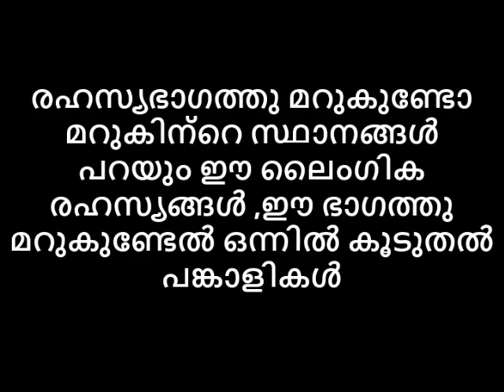രഹസ്യഭാഗത്തു മറുകുണ്ടോ മറുക് പറയും ലൈംഗിക രഹസ്യങ്ങൾഇവിടെ മറുകുണ്ടേൽ ഒന്നിൽ കൂടുതൽ പങ്കാളികൾ